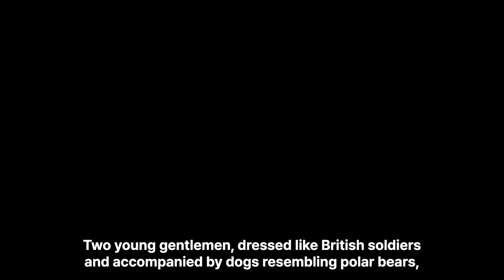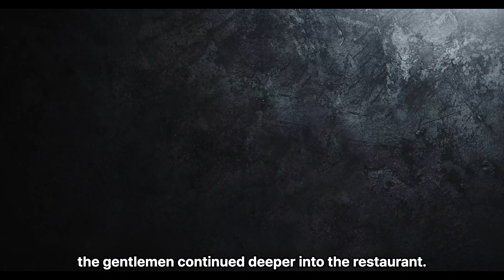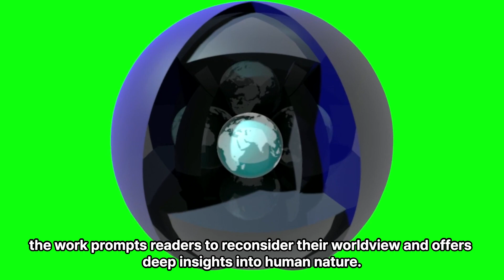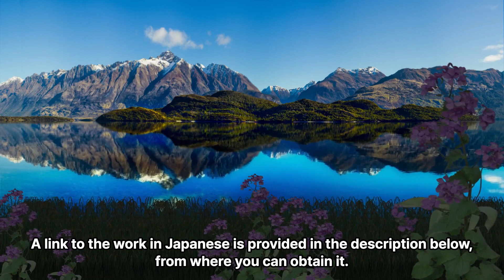0032 宮沢賢治『注文の多い料理店』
00:00 オープニング/Opening/开幕
00:21 ３ヶ国語/Tri-lingual/三种语言
05:22 日本語/Japanese/日语
07:12 英語/English/英语
09:11 中国語/Chinese/汉语
10:48 エンディング/Ending/结局

原文を読みたい方はこちら

宮沢賢治『注文の多い料理店』
"The Restaurant of Many Orders" by Kenji Miyazawa
宮沢賢治《点菜多的餐厅》

二人の若い紳士が、イギリスの兵隊のような装いをして、白熊のような犬を連れて山奥を歩いていました。
Two young gentlemen, dressed like British soldiers and accompanied by dogs resembling polar bears, were walking deep in the mountains.
两位年轻的绅士，身着像英国士兵一样的服装，带着像北极熊一样的狗，走在深山中。

山奥で犬が突然死んでしまい、紳士たちはその損害について嘆いていました。
Suddenly, the dogs died in the depths of the mountains, causing the gentlemen to lament their loss.
在山深处，狗突然死亡，绅士们为此损失感到哀叹。

紳士たちは立派な西洋造りの家（山猫軒）を見つけ、中に入ることにしました。
The gentlemen discovered a splendid Western-style house (The Lynx Tavern) and decided to enter.
绅士们发现了一座雄伟的西洋式建筑（山猫轩），决定进入。

玄関で「どなたでもどうぞお入りください」という歓迎の言葉を見て喜んでいました。
They were delighted to see a welcoming message at the entrance, inviting anyone to come in.
他们在入口处看到一则欢迎信息，邀请任何人进入，感到很高兴。

廊下を進むにつれて、様々な指示（鉄砲の預け入れ、クリームの塗布など）に従っていきました。
As they proceeded down the hallway, they followed various instructions, such as checking in their rifles and applying cream.
随着他们沿着走廊前进，他们遵循了各种指示，比如寄存他们的步枪和涂抹奶油。

奇妙な指示を受けながらも、紳士たちは料理店の奥へと進んでいきました。
Despite receiving strange instructions, the gentlemen continued deeper into the restaurant.
尽管接到了奇怪的指示，绅士们还是继续深入餐厅内部。

「注文の多い料理店ですから、どうかそこはご承知おきください」という看板を見て、不安を感じていました。
Seeing a sign that read "This is a restaurant with many orders, please be aware," they felt uneasy.
看到一块写着“这是一个点菜很多的餐厅，请了解”的牌子，他们感到不安。

紳士たちはさらに奇妙な指示に従い、自らが料理の準備に巻き込まれていくことに気づきました。
The gentlemen followed even stranger instructions and realized they were being involved in the preparation of a meal.
绅士们遵循了更奇怪的指示，并意识到他们被卷入了一顿饭的准备中。

最終的に、紳士たちは料理店の本当の目的に気づき、恐怖を感じました。
Ultimately, the gentlemen realized the true purpose of the restaurant and felt terror.
最终，绅士们意识到了餐厅的真正目的，感到恐惧。

何とか脱出した紳士たちは元の場所に戻ることができましたが、顔は恐怖で変形したままでした。
The gentlemen managed to escape and return to their original location, but their faces remained distorted with terror.
绅士们设法逃脱并返回到他们原来的位置，但他们的脸因恐惧而变形。

『注文の多い料理店』は、宮沢賢治による独創的なファンタジーであり、見かけに騙されず本質を見極めることの重要性を、山猫軒という架空の世界を通して鋭く描き出しています。この作品は、現実と幻想の境界を曖昧にしながら、読者に自身の世界観を再考させ、人間性に対する深い洞察を提供する力を持っています。
"The Restaurant of Many Orders" by Kenji Miyazawa is an original fantasy that incisively illustrates the importance of discerning the essence beyond appearances through the fictional world of The Lynx Tavern. While blurring the boundaries between reality and fantasy, the work prompts readers to reconsider their worldview and offers deep insights into human nature.
《点菜多的餐厅》是宫泽贤治创作的一部原创幻想作品，通过虚构的山猫轩这个世界，尖锐地展示了不被表象欺骗、洞察本质的重要性。该作品模糊了现实与幻想的界限，促使读者重新考虑自己的世界观，并提供了对人性的深刻洞察。

「TriLingual Lit Digest」 へようこそ！ここでは、世界中の文学作品を短く要約し、その魅力を日本語、英語、そして中国語でお届けします。文学愛好家も、言語学習者も、このチャンネルで新たな発見と感動を見つけましょう。多言語での鑑賞を通じて、文学の多様な表現と普遍的なテーマを楽しんでください。TriLingual Lit Digestは、あなたの文学と言語の旅のパートナーです！

VOICEVOX: 青山龍星、春歌ナナ

Welcome to TriLingual Lit Digest! Here, we briefly summarize world literature and bring its allure to you in Japanese, English, and Chinese. From copyright-free classics to the latest hidden gems, we use three languages to guide you through the profound world of literature. Whether you're a literature enthusiast or a language learner, find new discoveries and inspirations here. Enjoy the diverse expressions and universal themes of literature through multilingual appreciation. TriLingual Lit Digest is your partner in your journey through literature and languages!

VOICEVOX: Brian, Ivy

欢迎来到三语文学文摘在这里，我们将简要概述世界文学作品，并用日语、英语和中文为您呈现其魅力。从无版权经典到最新的隐藏珍品，我们使用三种语言引导您深入文学的深邃世界。无论您是文学爱好者还是语言学习者，在这里都能找到新的发现和灵感。通过多语言欣赏，享受文学的多样表达和普遍主题。三语文学文摘是您在文学和语言之旅的伙伴！

VOICEVOX: Haowi, Hiujin